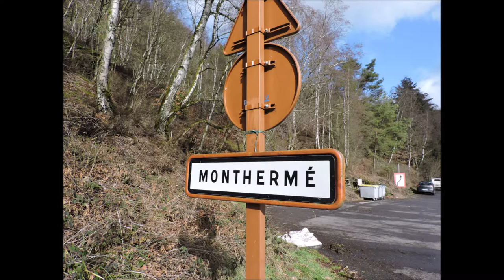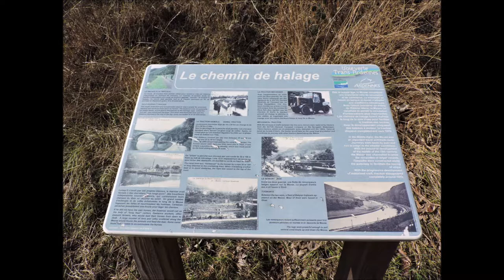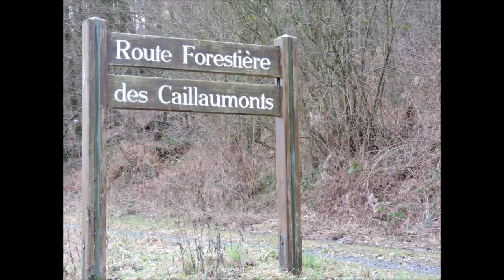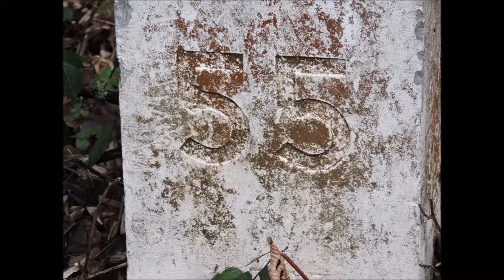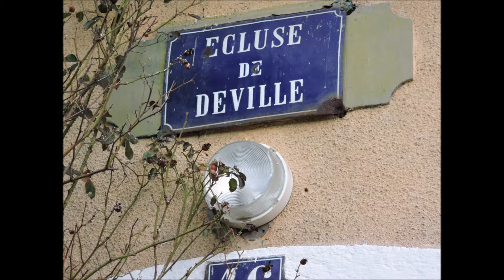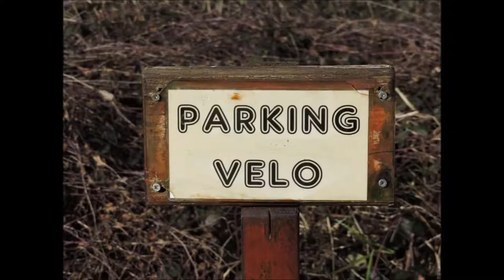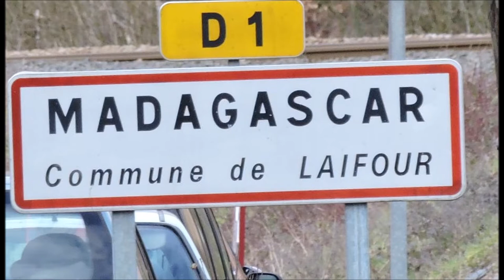De Monthermé à Deville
Chasse aux images, sur la Voie Verte Trans-Ardennes, entre Monthermé et Deville. Une marche de 2 heures, sur une distance de 12 km aller-retour.